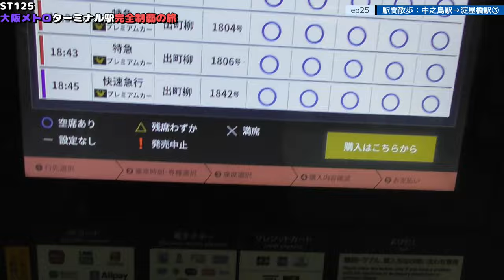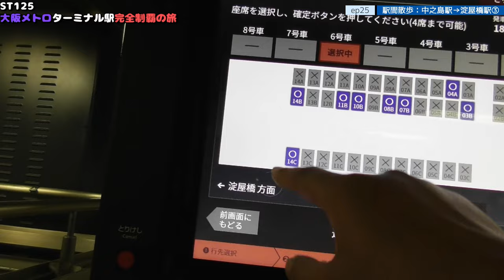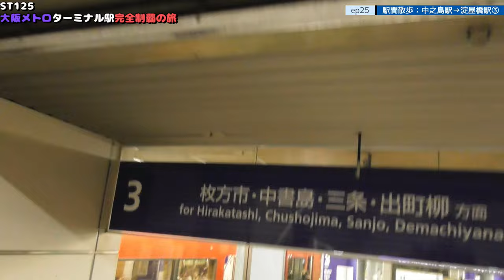ST125 ep25 駅間散歩：中之島駅→淀屋橋駅3＠大阪市西区【大阪メトロターミナル駅完全制覇の旅】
Location @googlemaps
大同生命保険（株） 大阪本社付近
〒550-0002 大阪府大阪市西区江戸堀１丁目２−１